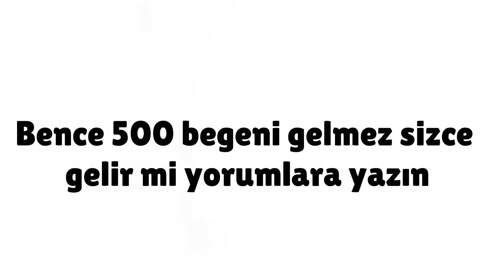Sesimle Video ? 😳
Bu kadar emek veriyorum ama hiç kimse destek vermiyor sizden ricam destek için videoya like atar mısınız🥰